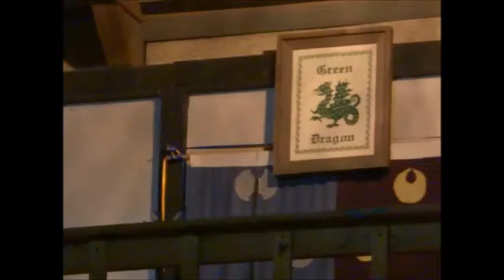Misha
Silence de Cherbourg (AEthelmaerc) singing Master Efenwealt Wystle (Atlantia)'s original song during the annual Friday night Bardic Press Gang at the Green Dragon at Gulf Wars XXIII.